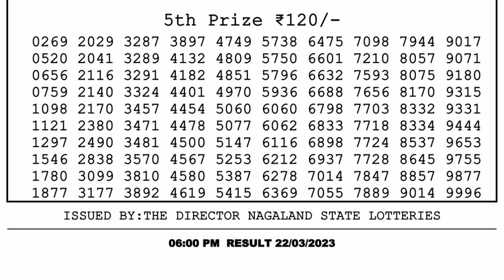Nagaland Lottery Sambad Live 6pm 22.03.23